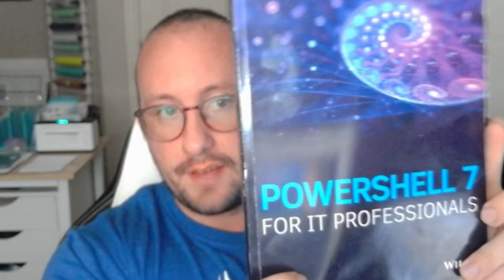JackedProgrammer - Books and tips to learn PowerShell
In this video I go over a question that I have received a few times now and that is what books I'd recommend for learning PowerShell. I also give a tip to learn any programming language a bit better and avoid the tutorial hell.

PowerShell for Sysadmins

PowerShell 7 for IT Professionals

Learn PowerShell in a month of lunches

Windows PowerShell Step by Step